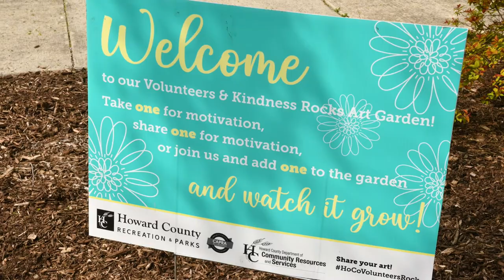Volunteer Appreciation Rocks